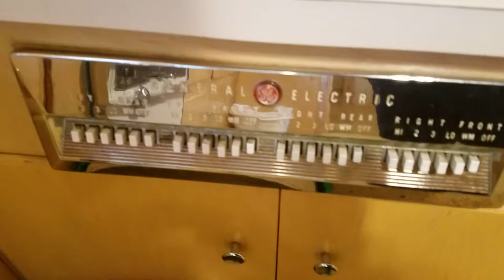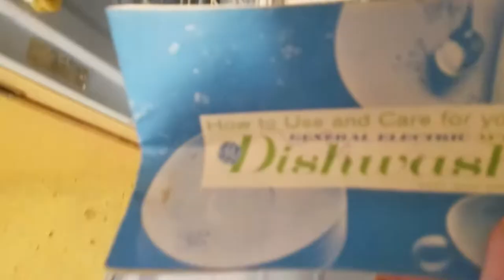Authentic kitchen from 1958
This was at an open house.  This house is a time machine to 1958.  Sadly, this house is gonna fall victim to buyers who will tear all this out for typical modern grey, white or black colors.  Unfortunately for us collectors, these appliances are in danger of the perils of destruction.  I wish I took pictures but this is all I have and there was people around so I didn't want to look weird to them by taking detailed videos.  There were also sealed desk fans from the 70's in the basement on shelves.  Sorry I didn't take pictures of those.  One of them was completely identical to the blue bladed Frigid I found